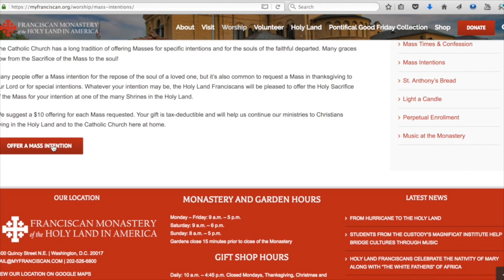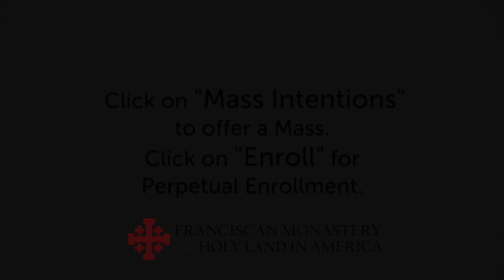Offer a Mass at the Monastery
Let us offer a mass for your loved one, or include them in all our masses, here at the Monastery and in the Holy Land.